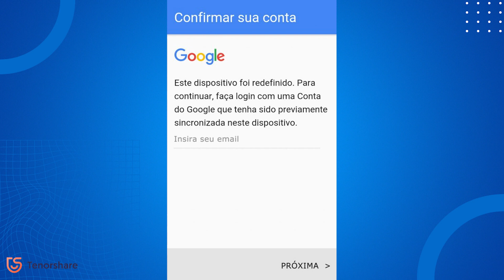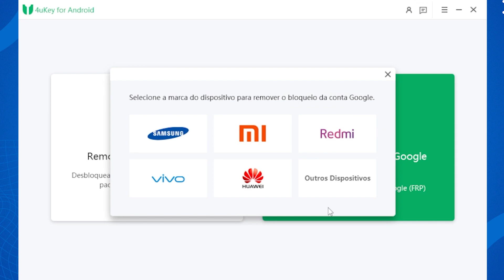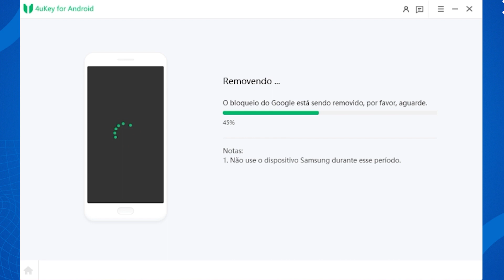Como desbloquear FRP na conta google-Ignorar bloqueio de conta Google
👍Se você já fez login em sua conta do Google em seu telefone Android, depois de redefinir o telefone de fábrica, a tela do bloqueio de FRP deve aparecer. Se infelizmente você esqueceu sua senha, não poderá usar seu telefone. Aqui estão algumas dicas para ajudá-lo.
No vídeo de hoje vamos te mostrar como é fácil desbloquear FRP na conta google quando redefinir seu Android.
Capítulos:
00:00 Introdução
00:21 O que é o bloqueio FRP na conta google
00:54 Remover bloqueio com 4uKey for Android